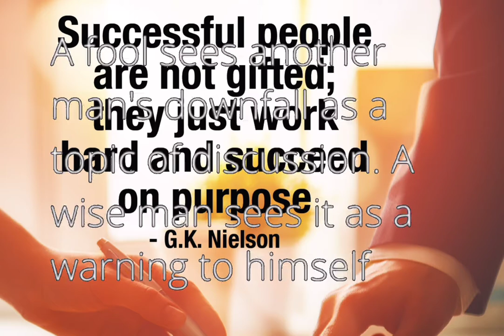lord krishna Advices to kalyug people|Success, positive mindset|Direction to grow